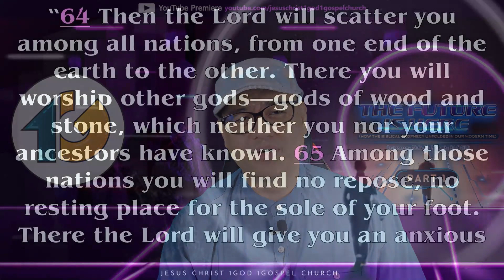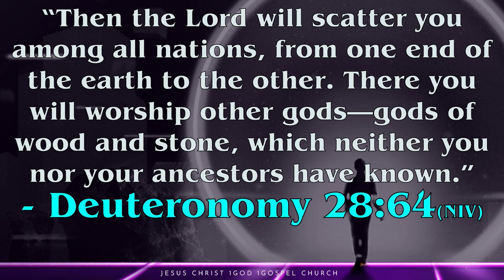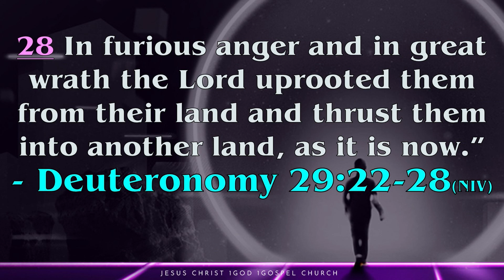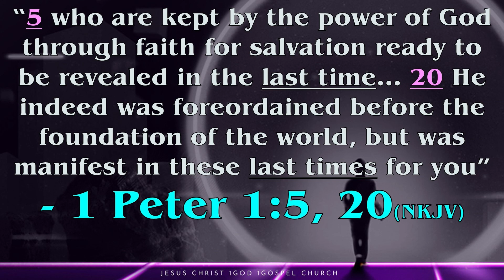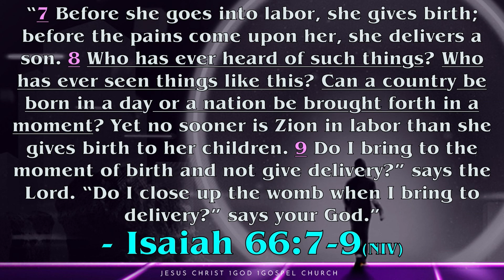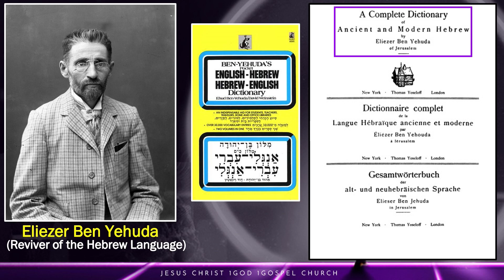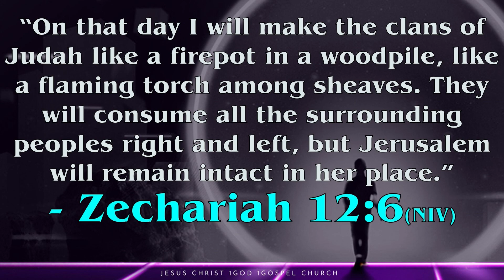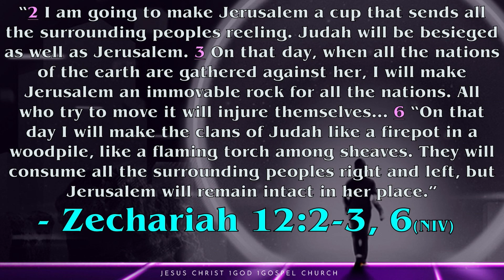The Future Is Here Part 1 (September 4, 2022)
“THE FUTURE IS HERE!” (P1)
(How the Biblical Prophecy Unfolded in our Modern Time)

“64 Then the Lord will scatter you among all nations, from one end of the earth to the other. There you will worship other gods—gods of wood and stone, which neither you nor your ancestors have known. 65 Among those nations you will find no repose, no resting place for the sole of your foot. There the Lord will give you an anxious mind, eyes weary with longing, and a despairing heart. 66 You will live in constant suspense, filled with dread both night and day, never sure of your life. 67 In the morning you will say, “If only it were evening!” and in the evening, “If only it were morning!”—because of the terror that will fill your hearts and the sights that your eyes will see.” - Deuteronomy 28:64-67 (NIV)

“1 But mark this: There will be terrible times in the last days. 2 People will be lovers of themselves, lovers of money, boastful, proud, abusive, disobedient to their parents, ungrateful, unholy, 3 without love, unforgiving, slanderous, without self-control, brutal, not lovers of the good, 4 treacherous, rash, conceited, lovers of pleasure rather than lovers of God— 5 having a form of godliness but denying its power. Have nothing to do with such people.” - 2 Timothy 3:1-5 (NIV)

We pray that may these Scriptural pieces of evidence help us to convince more that we are closer than we think of His soon return! It is our prayer that this will shed another enlightenment regarding Bible Prophecy.